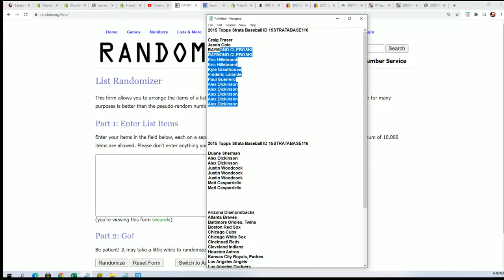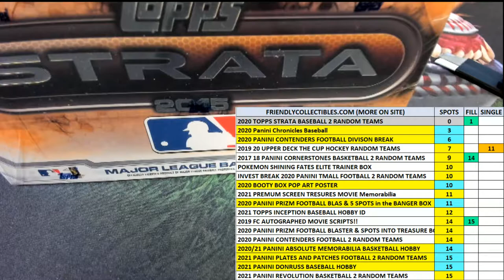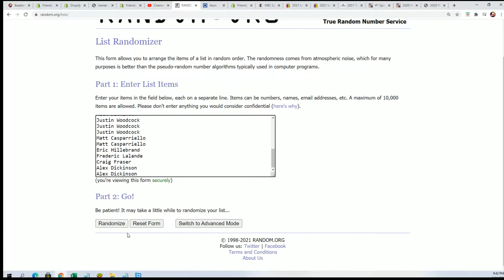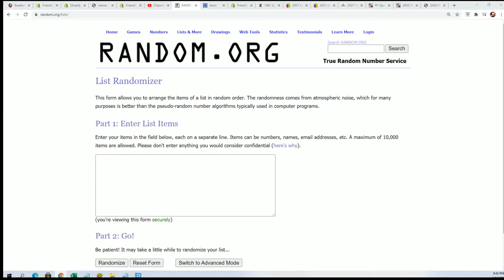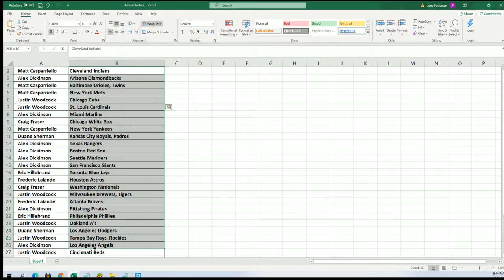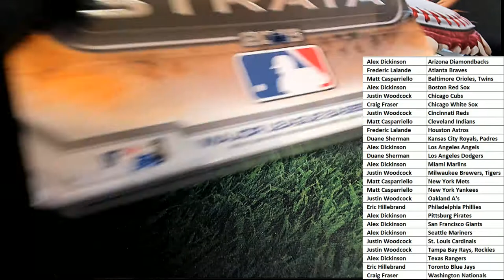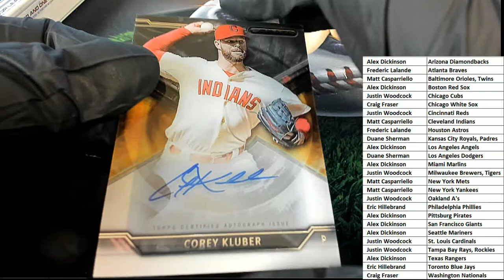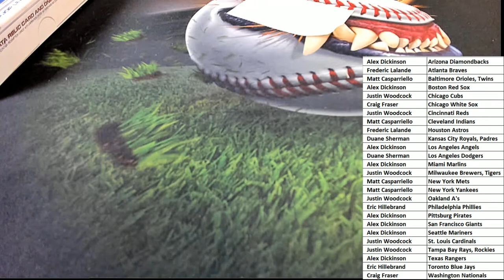2015 Topps Strata Baseball ID 15STRATABASE116